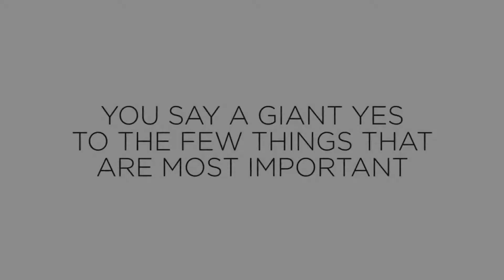How to Pronounce Confucius (Real Life Examples!)